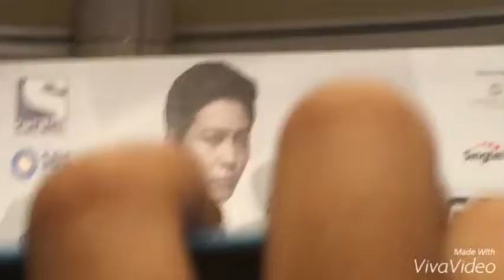[151010] The Gang Doctor @ Suntec City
Get so close to them || A chat with Moon JooWon

Our Moon JooWon voice is so manly and he is so handsome! ~

Do follow our Instagram:
Celestia: @_bxbypandaxoxo_

Videos credits by me✔️